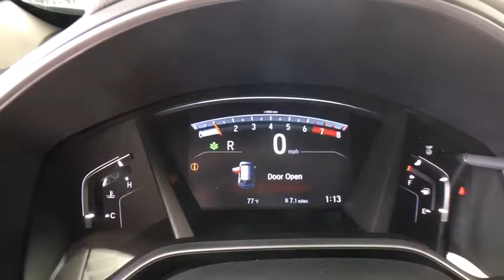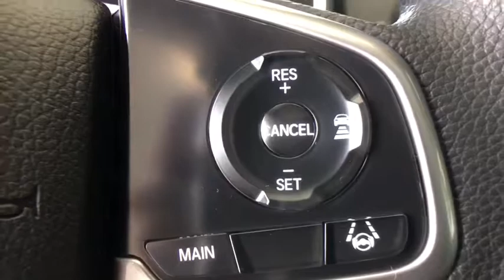2019 Honda CR-V Greenfield, Keene, Brattleboro, Northampton, Springfield, MA 19422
Lunar Silver Metallic New 2019 Honda CR-V available in Greenfield, Massachusetts at Lundgren Honda Greenfield. Servicing the Keene, Brattleboro, Northampton, Springfield, MA area.

2019 Honda Silver CR-V EX 27/33 City/Highway MPG AWD CVT 1.5L I4 DOHC 16V AWD.brbrRecent Arrival! 27/33 City/Highway MPGbrbrbrThe Lundgren Advantage  Experience it! Lundgren Honda of Greenfield is a Family owned and operated business since 1964. Our philosophy is to use market based pricing. We like to make sure our customers get all the information they need to make an informed buying decision. You will also receive a Coupon Book filled with over $829.00 dollars worth of savings to our Service Department, Parts Department. Lundgren Honda of Greenfield Experience it!